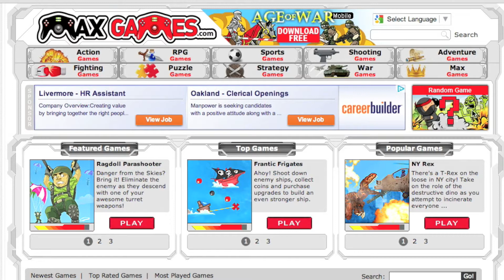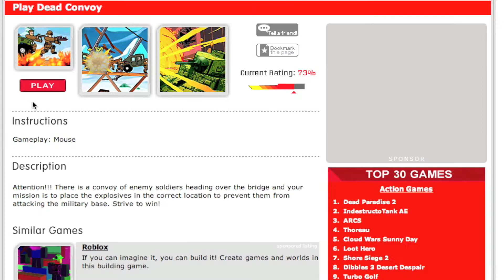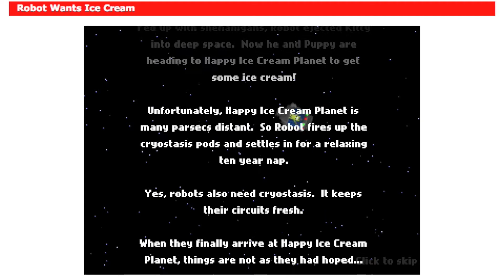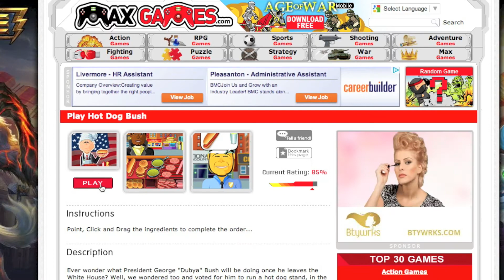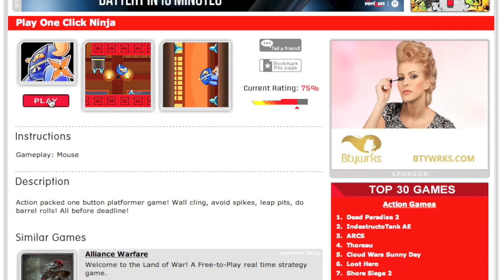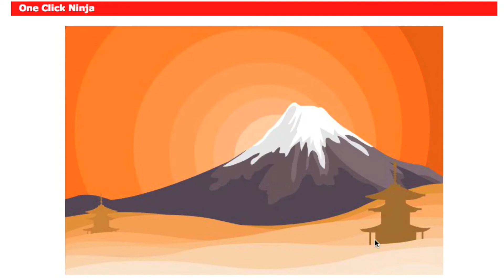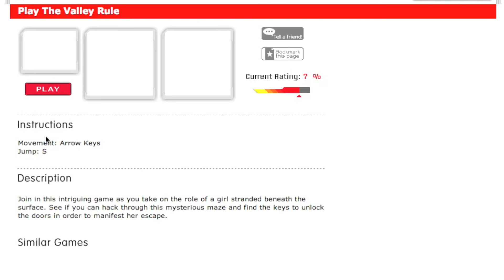Flash Shuffle: Death By Milk - PART 1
Not partnered with a gaming network? Partner with Freedom to help grow your gaming channel.